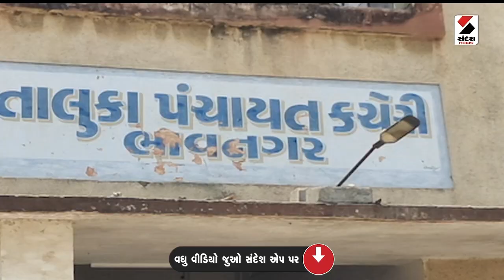Bhavnagar | ભાવનગરમાં મનપાના ફાયર વિભાગની ઘોર બેદરકારી | Fire Department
રાજકોટ ગેમ ઝોનમાં બનેલી આગની દુર્ઘટના બાદ ભાવનગર મહાનગર પાલિકા તંત્ર જાગ્યું છે,,, અને શહેરમાં ઠેર-ઠેર ચાલતા ગેમઝોનમાં તપાસ હાથ ધરવામાં આવી છે,,, દરમિયાન શહેરની સરકારી કચેરીમાં સેફ્ટિનો અભાવ જોવા મળે છે,,,, તાલુકા પંચાયતની બિલ્ડિંગમાં ફાયર સેફ્ટિના સાધનો જ નથી,,, છેલ્લા બે વર્ષથી પંચાયત કચેરી ફાયર સેફ્ટિના સાધનો વગર જ ચાલી રહી છે,,,આ બિલ્ડીંગમાં બે માળ આવેલા છે અને દૈનિક હજારો લોકો કચેરીમાં આવ-જા કરે છે,,, તેમ છતાં ઈમર્જન્સી એક્ઝિટ રૂપે માત્ર એક જ રસ્તો છે,,,, ભૂતકાળમાં આ કચેરીમાં ફાયરના અધિકારીએ નોટિસ પણ આપી હતી,,, તેમ છતાં ફાયર સેફ્ટિના સાધનો રાખવામાં આવ્યા નથી,,,, ત્યારે સવાલ એ ઉભો થાય છે કે કોઈ દુર્ઘટના સર્જાય તો તેનો જવાબદાર કોણ ?